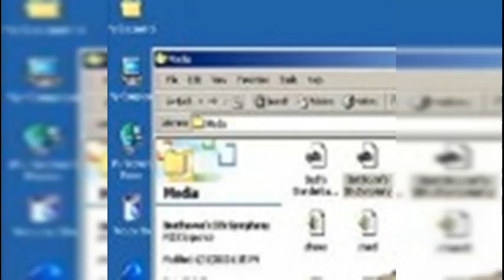777forevermore - be mindful (prod. noli)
Released on October 23rd, 2023
Follow The Artists